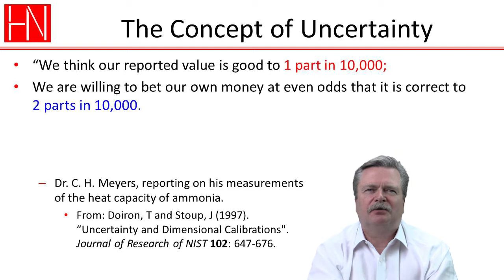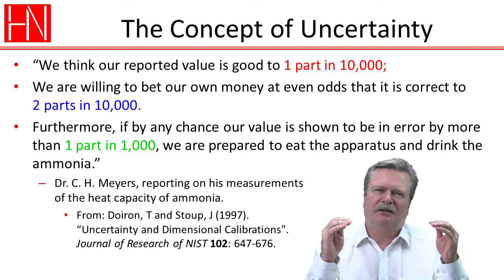The best uncertainty statement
A discussion of an uncertainty statement illustrating the statistical nature of uncertainty. The statement is taken from a paper by Doiron and Stoup that can by found